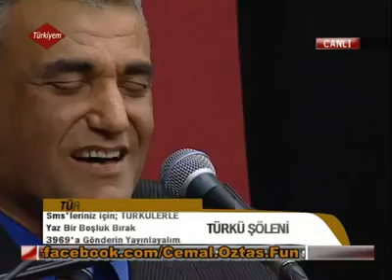CEMAL ÖZTAŞ TÜRKİYEM TV GÜLKİ GÜLLLER AÇSIN